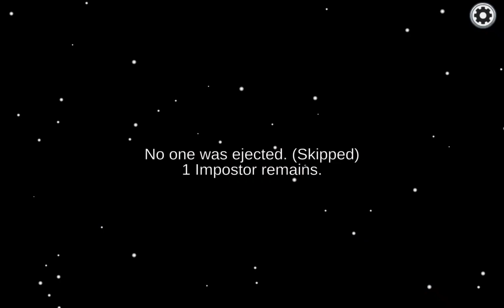I'm still bad at Among Us in 2022